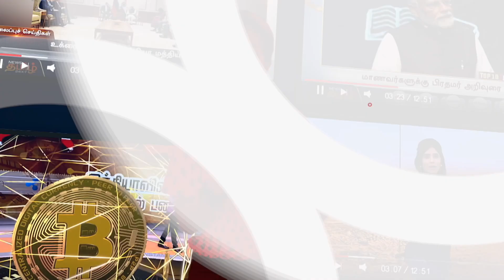பதாகை ஏந்தி உதவி கோரிய உக்ரைனைச் சேர்ந்த நபர் | Ukraine Professor | Viluppuram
பதாகை ஏந்தி உதவி கோரிய உக்ரைனைச் சேர்ந்த நபர் | Ukraine Professor